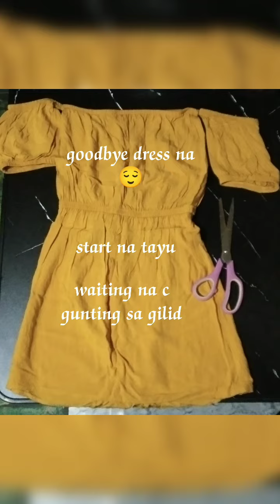hand made!!couple crop top 🤩@rionacastillo